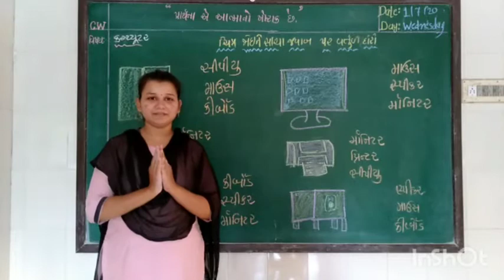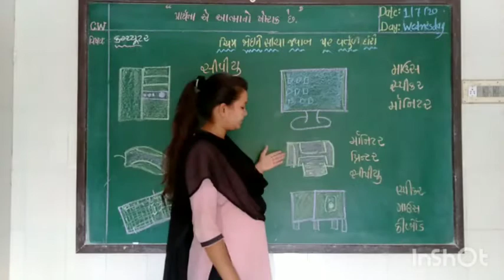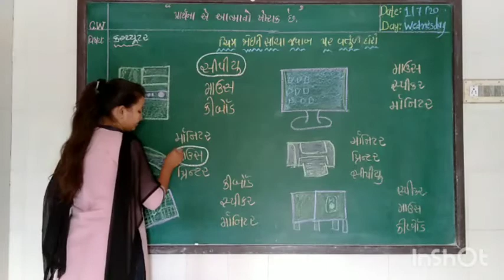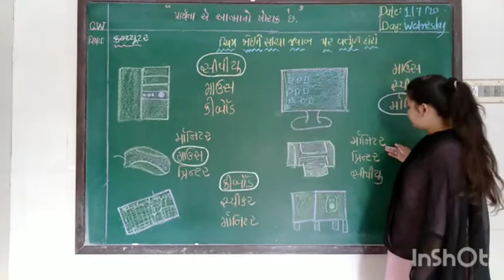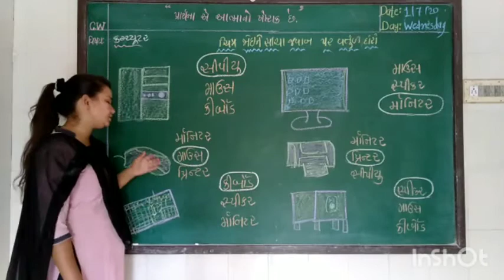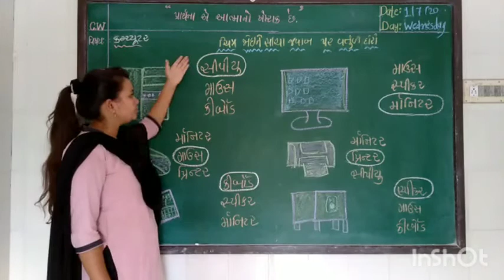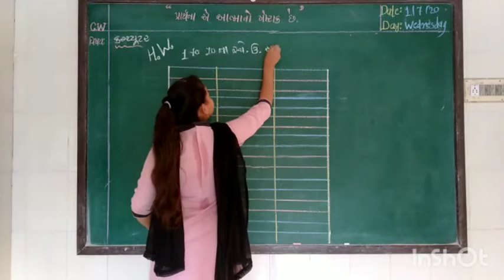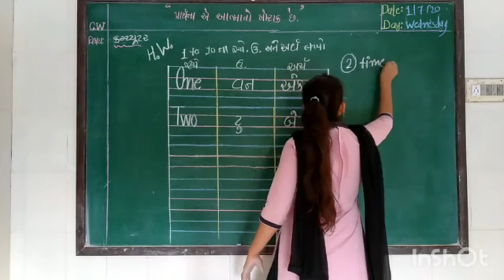Std 2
Computer